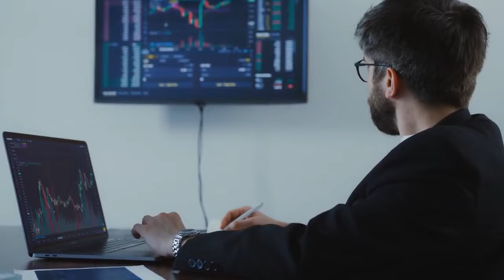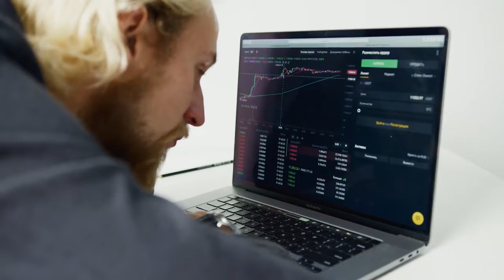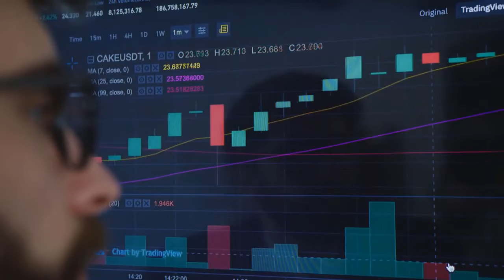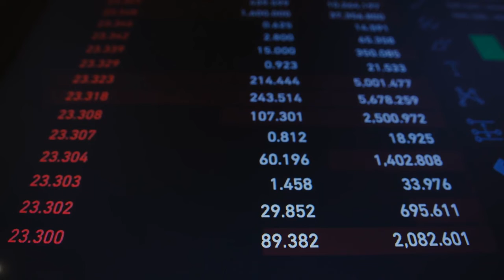No copyright Free Stock Footage Financial Market - Royalty Free Videos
Free Stock Footage financial market videos. This is a compilation of no copyright free videos from different sources to help content creators.